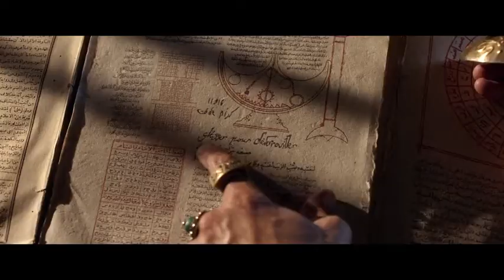Les Nouvelles Aventures d'Aladin d'Arthur Benzaquen - Bande-annonce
À la veille de Noël, Sam et son meilleur pote Khalid se déguisent en Père-Noël afin de dérober tout ce qu’ils peuvent aux Galeries Lafayette.
Mais Sam est rapidement coincé par des enfants et doit leur raconter une histoire… l’histoire d’Aladin… enfin Sa version. Dans la peau d’Aladin, Sam commence alors un voyage au coeur de Bagdad, ville aux mille et une richesses… Hélas derrière le folklore, le peuple subit la tyrannie du terrible Vizir connu pour sa férocité et son haleine douteuse. Aladin le jeune voleur, aidé de son Génie, pourra-t il déjouer les plans diaboliques du Vizir, sauver Khalid et conquérir le coeur de la Princesse Shallia ? En fait oui, mais on ne va pas vous mentir, ça ne va pas être facile !

Sortie en salle le 14 octobre 2015
Sources et © copyrights: Pathé Distribution